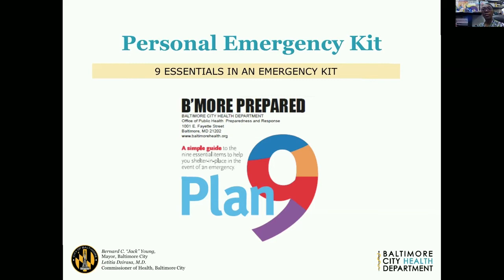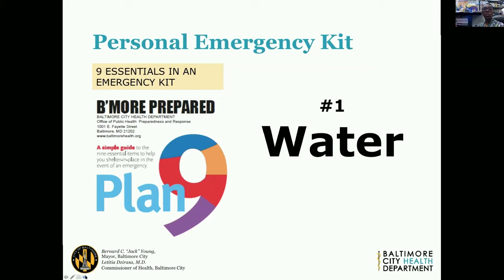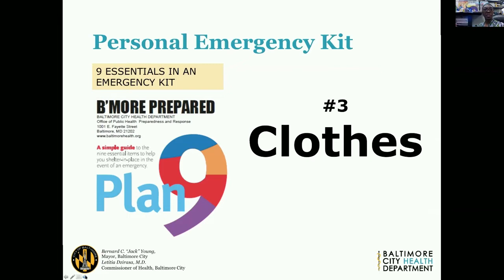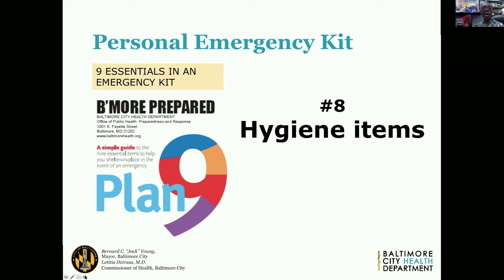Plan 9 Preparedness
Bridget R​. Wright Community Health Educator Office of Public Health Preparedness and Response, Baltimore City Health Department discusses the essential items needed in an emergency.